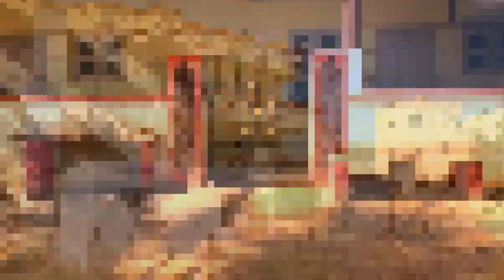BOYS HOSTEL 🤓 || VLOG 2 || SAPTHAGIRI SCHOOL OF NURSING || BENGALORE|| ENTRY 🚫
@Sapthagiri School of Nursing
@Sri Krishna College of Nursing

Kaliaganj is a city and a municipality in Uttar Dinajpur district in the Indian state of West Bengal.

Raiganj is a city and a municipality in the Indian state of West Bengal. It is the headquarters of the Uttar Dinajpur district. The police station was set up 125 years ago and railway connectivity reached the place 115 years ago. The city houses the 106-year-old Raiganj Coronation High School

Heart Boy Sahid (Sahid Akhtar) is a YouTube, Instagram Content creator From Kaliyaganj , Uttar Dinajpur,West Bengal.